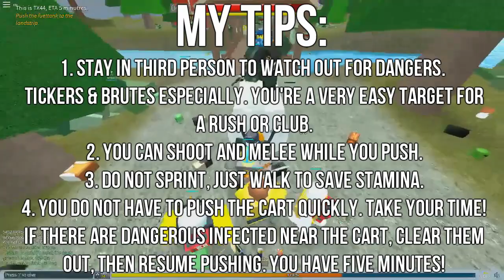A Guide to Campfire Chaos | R2DA 1.20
A quick guide filled with tips and tricks for R2DA's newest map, Campfire Chaos (v1.2.0). This map is great for grinding EXP and cash alike due to its high cash reward from completing the map and objectives, but is extremely difficult, so player beware!

Recommended Loadout:

M249 / SCAR-H
Katana / RPG/ Mini Uzi / Chainsaw
Bull II
Fire Extinguisher / Pipebomb
Pills
Medkit